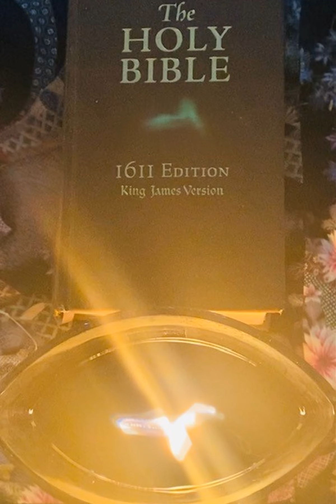Keya S Johnson Bible Candle NFT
This particular piece was created by the digital artist while having coffee early in the morning seeking inspirational words.